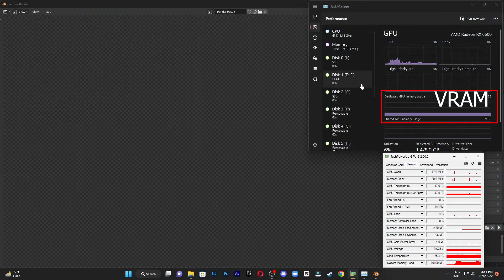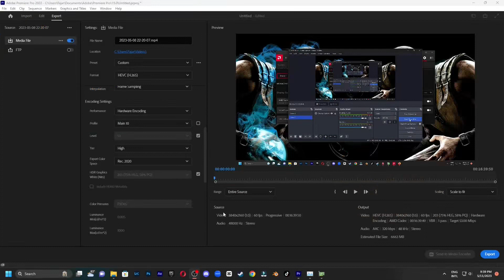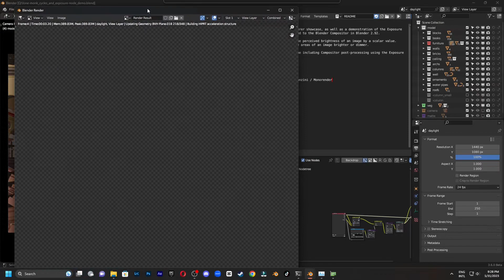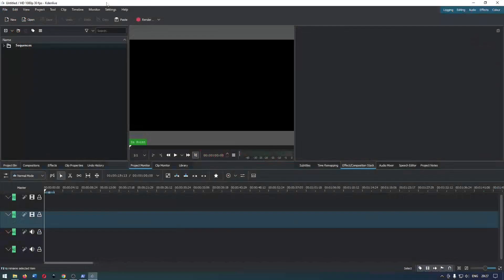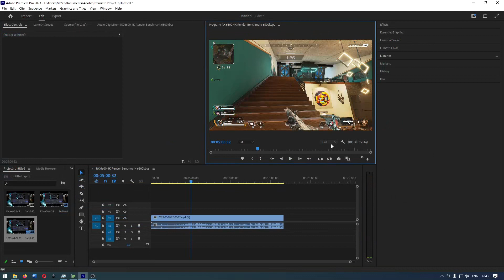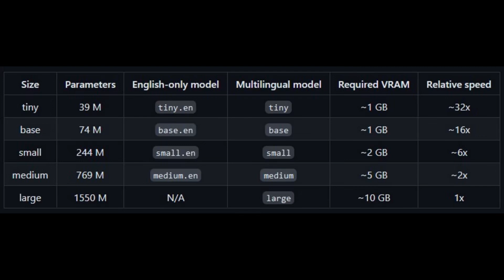Apa Itu VRAM, Kegunaan VRAM, VRAM GPU Perlu Berapa Besar 8 GB, 12 GB?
Sekarang kita akan belajar mengenai apa kegunaan dari VRAM pada GPU NVIDIA, AMD, iGPU Intel, dan AMD APU. VRAM pada GPU digunakan untuk bermain game, menonton video, merekam video, rendering, dan hal lainnya.

Di tahun 2023 ini VRAM sekarang paling minimal 4 GB, 8 GB, 12 GB, 2 GB? tidak bisa membuat kalian melakukan pekerjaan berat ataupun multitasking.

VRAM sama seperti RAM bisa bertambah jika digunakan, bisa berkurang jika tidak digunakan, dan memiliki kapasitas maksimal

Semakin besar spesifikasi GPU yang digunakan, maka semakin besar kapasitas VRAM yang dimiliki oleh GPU

Besar VRAM
VRAM Untuk Game 4 GB - 8 GB untuk resolusi FullHD 1080p
VRAM Untuk Edit Video 4 GB untuk resolusi UHD 2160p 4K
VRAM Untuk Render 3D lebih dari 8 GB tergantung projek
VRAM Untuk AI lebih dari 8 GB, lebih banyak lebih bagus

Bagian Video:
00:00 Apa itu VRAM?
VRAM adalah tempat penyimpanan untuk kartu grafis, jadi semua hal yang menggunakan GPU akan menggunakan VRAM

00:28 VRAM Pada Game
Semakin berkembangnya teknologi grafis game, semakin bagus pula gambarnya, semakin besar kualitas tekstur pada game, semakin banyak VRAM yang dibutuhkan

01:18 VRAM Pada Video Editing
Berbeda dengan jumlah VRAM untuk bermain game yang besar, VRAM untuk edit video tidak begitu besar, hanya standar edit video yang biasa saja dengan profesional lah yang membedakan besar VRAM yang dibutuhkan

02:18 VRAM Pada 3D Render
VRAM dan RAM dibutuhkan untuk render 3D sangatlah besar sekali, semakin rumit dan shading yang dihasilkan bagus, semakin besar kebutuhan VRAM dan RAM...

03:19 VRAM Pada AI
Jumlah VRAM untuk kebutuhan AI sangatlah besar, bukan berarti tidak bisa menggunakan jumlah VRAM yang kecil, hanya hasilnya sangat tidak bagus...

03:56 VRAM Pada Edit Foto
Jika foto yang diedit berformatkan RAW dengan Resolusi yang besar VRAM lebih dari 2 GB sangat disarankan